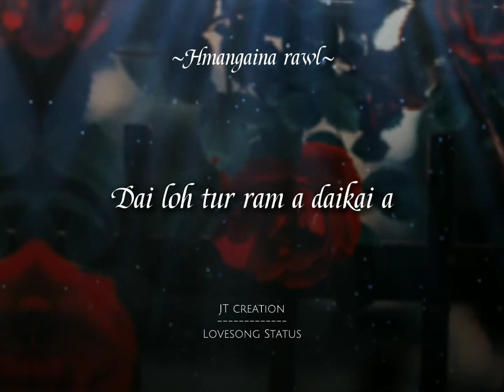Chhan tak loh Hmangaihna || watsapp status